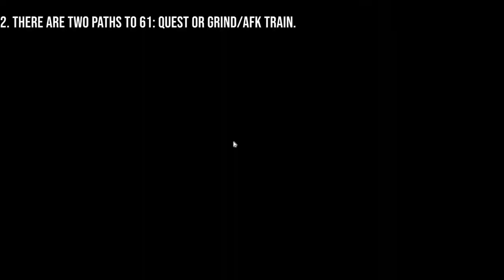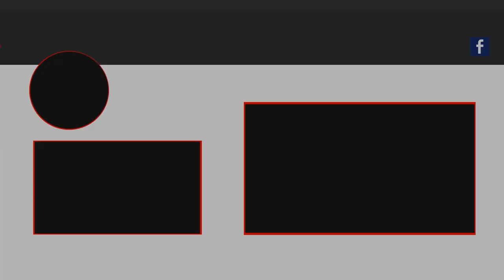Top 10 Tips for Beginners in Black Desert Online in 2022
Black Desert Online has a lot of aspects to it and it can be daunting to get into as a new player, but this video will give you guys my TOP 10 tips on how to get started in BDO as a newbie in 2022!

►If you want to see my previous list of top 10 tips that has some more grass-root beginner tips, feel free to check out that video here from 2020

The use of the gameplay, audio, video and images in this video and any present in the thumbnail are believed to fall under the “fair use” clause of the United States of America copyright law. Also, some of the links in the description of this video are affiliate links for Amazon Associates or other affiliate programs, which result in commission earned on qualifying purchases without adding anything to your cost. In addition, this video, as well as all videos on my channel, are not made for kids or under-aged viewers.